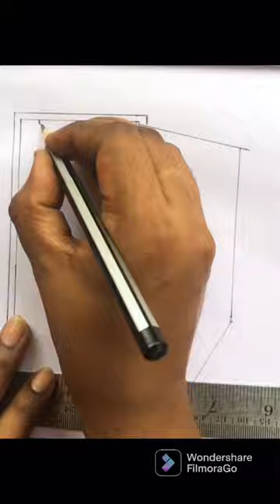The Door Illusion -Magic Perspective with Pencil - Trick Art Drawing | Anamorphic illusion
The Door Illusion - Magic Perspective with Pencil - Trick Art Drawing

Drawing the 3D door. How to draw door with charcoal pencil. Trick art drawing.  Cool magic perspective with pencil. Drawing the door with charcoal pencil. The door anamorphic illusion. New perspective with Vamos.
✅ Hungarian anamorphic artist Sandor Vamos creates incredible trick-of-the-eye, 3D drawings that seem to jump from the page.

thankyou..🙏🙏

SONG     :       On&On
ARTIST   :       Cartoon,Daniel Leevi
LICENSES :     AEI (on behalf of NCS); Featherstone Music (publishing), LatinAutorPerf, ASCAP, BMI - Broadcast Music Inc., AMRA, and 13 Music Rights Societies.